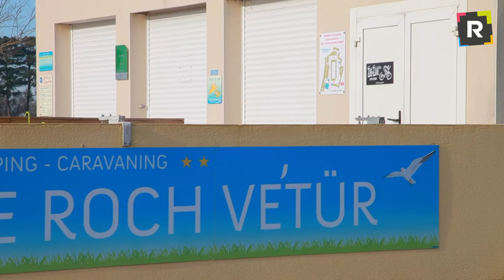TV Rhuys - Voeux Mr MOUSSET maire de Le tour du Parc.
TV Rhuys : A l'occasion de la naissance de GOLFE DU MORBIHAN-VANNES AGGLOMERATION découvrez les 34 communes de cette nouvelle Agglomération via une rencontre avec chaque Maire.